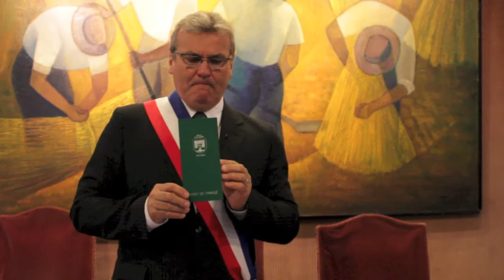Livret de famille : Mode d'emploi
Philippe Brillault, Maire du Chesnay, après le vote de la loi Taubira